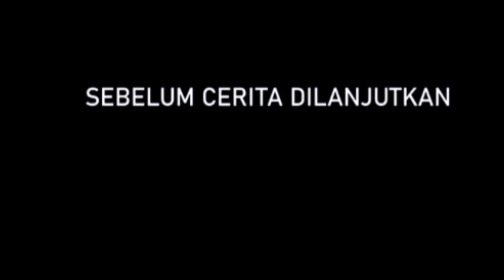Pembacaan Ayat Suci di Acara Maulid mesjid annur Tanah luas